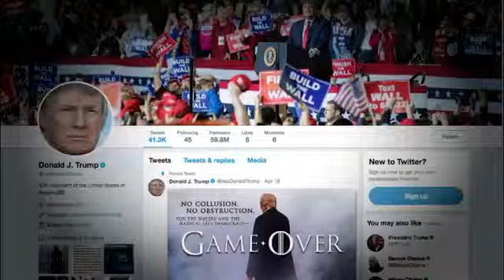House Dems Wrangle Over Whether To Impeach Trump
May 14, 2019 - Stunned by the extent of the White House's blanket refusal to comply with oversight by Congress, House Democrats are wrangling over whether to move forward with official impeachment proceedings of Donald Trump. AP's Lisa Mascaro explains. (May 14)